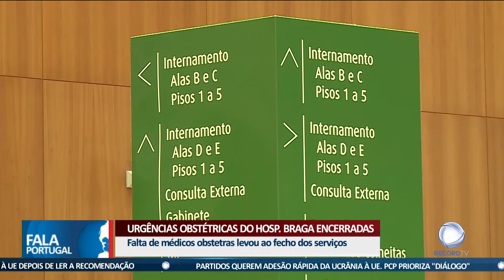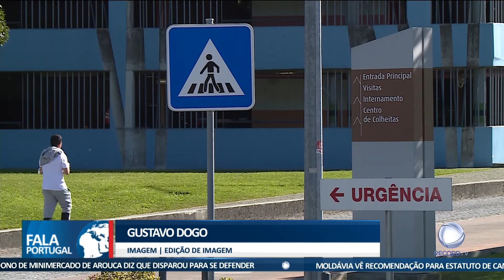Urgências obstétricas do Hospital de Braga encerradas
As urgências de Obstetrícia do Hospital de Braga estão encerradas. A unidade não conseguiu garantir as escalas de trabalho necessárias.